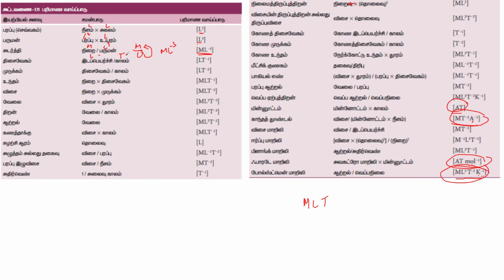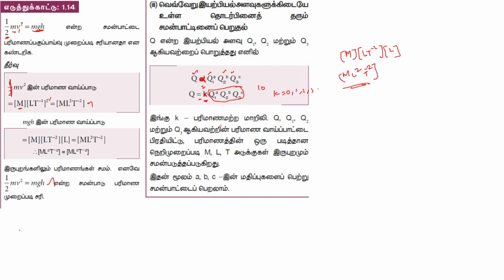11 Physics - Unit 1 - Part 11 - Tamil Medium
எடுத்துக்காட்டு 1.12, 1.13, 1.14, 1.15